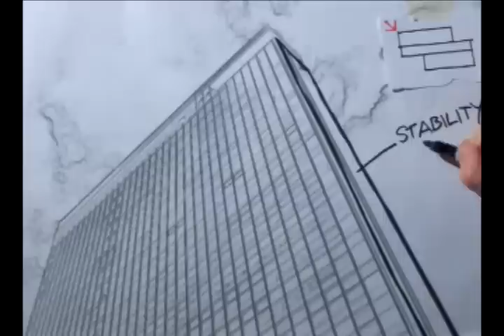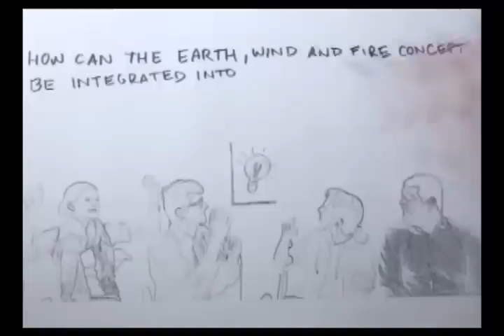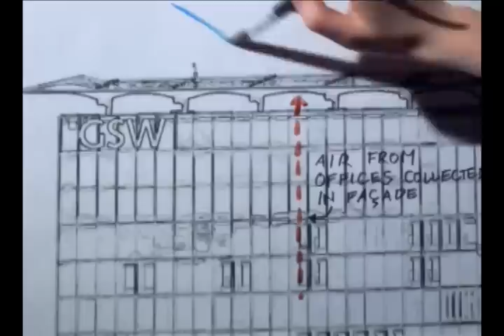DSBT - 82 Comfort in EWI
Analysis of the EWI Building of TU Delft concerning the Earth, Wind and Fire concept and the issue of comfort.